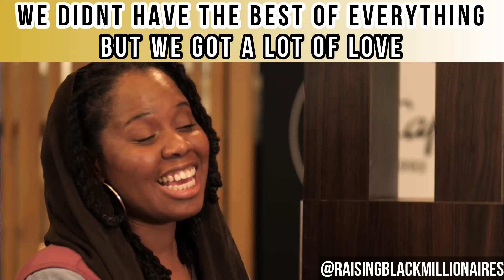Louis Colins talks about growing up in the lower 9th ward of LA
Here is a clip from the Raising Black Millionaires show where we talk to the youngest Black McDonald's franchisee, Jade Colin, and her parents Louis and Joyce Colin.